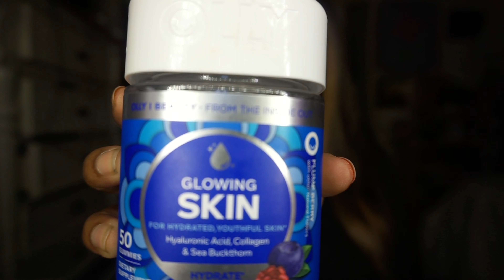Full Body Transformation (1 Year Extreme Glow Up)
Hey Lovelies today's video is about challenging to myself to a 1 year full body transformation & this is what happened. This included my body, mind and emotional transformation. This was a very difficult video to make because it required me to be real with myself about the issues that I faced during this time and even about the daily issues I still face to this day.

I recorded myself consistently to keep a record of my progress. During this time I was going through a rough time mentally and emotionally so it began to show up on me physically. I realized that I only had two options. Try my hardest to get what I want or stay complacent about where I was.

The video starts from the beginning showing where my journey to becoming a better me began. I then begin to explain and show all of the steps I took to better myself and work towards the things that I have always wanted for myself. I explain the research it took to try and fix my adult acne. The steps I took to work on my full body  transformation and creating a workout routine and I also show the changes in both appearance and attitude as I progress to my goals.

0:00 - 1:24 - Introduction
1:25 - 2:40 - Beginning My Journey
2:41 - 3:18 - Weight Loss Journey Begins
3:19 - 4:55 - Skin Care Journey is recorded
4:56 - 6:03 - Research is Important
6:04 - 8:13 - Gut Health
8:14 - 11:11- The Real Journey Meaning
11:12 - 13:13 - Final Messages